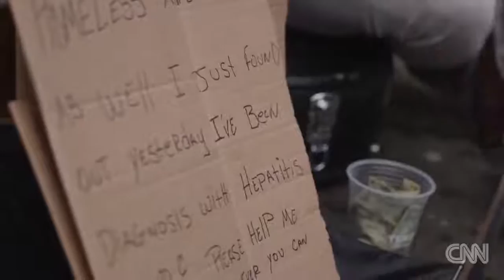Helping the homeless, one song at a time